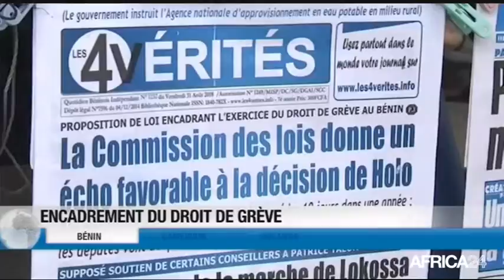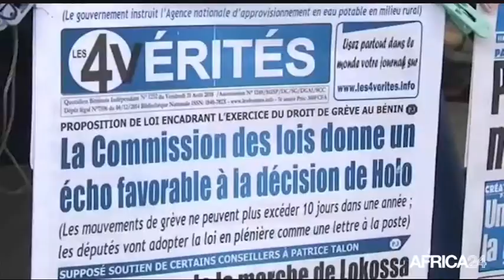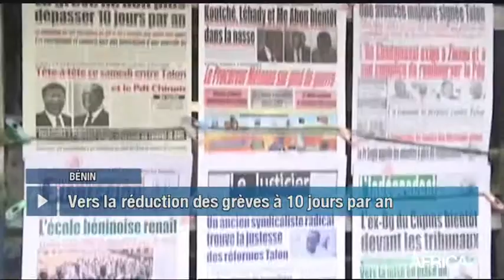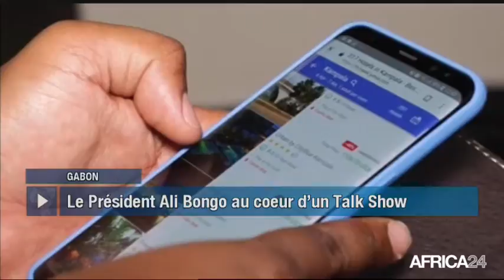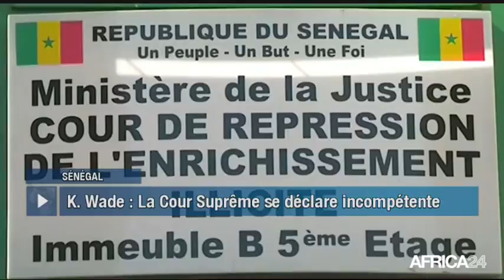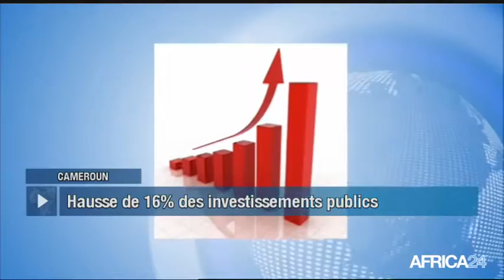Le Journal du samedi 1 septembre - 12h GMT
Bénin, ENCADREMENT DU DROIT DE GRÈVE. Gabon, LE PRÉSIDENT A. BONGO INAUGURE UN TALK-SHOW. Sénégal, LA CANDIDATURE DE KARIM WADE COMPROMISE. Cameroun, LE SECTEUR PUBLIC RENOUE AVEC LA CROISSANCE.